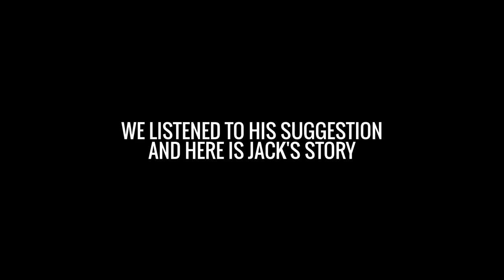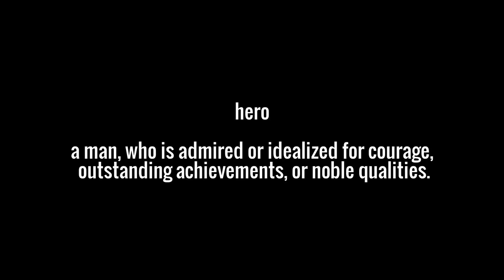Jack Tueller American Hero